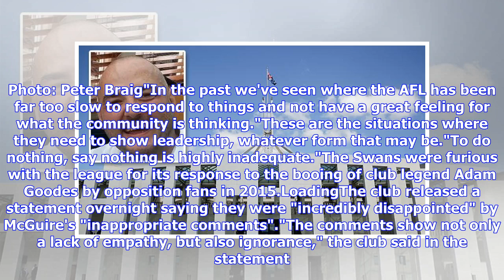McGuire drops out of broadcast as Swans demand AFL act over coin-toss comments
LoadingMcGuire made the comments while commentating for Fox Footy on Friday night. Banham, an academic and former Sydney Morning Herald journalist who had both legs amputated after a plane crash in Indonesia in 2007, appeared to struggle as she tossed the coin while holding her walking stick.“I think we should introduce a $5000 fine to anybody who’s tossing the coin and can’t do it properly,” McGuire said on air before the game.“Every week, we have someone dropping it on their foot. Come on, tos...